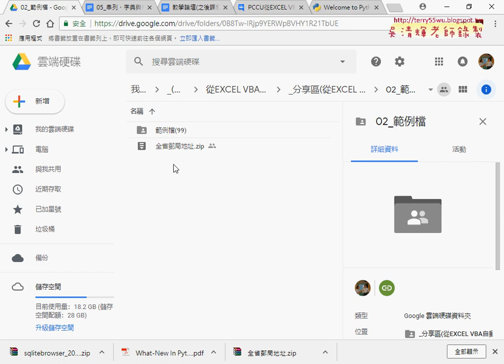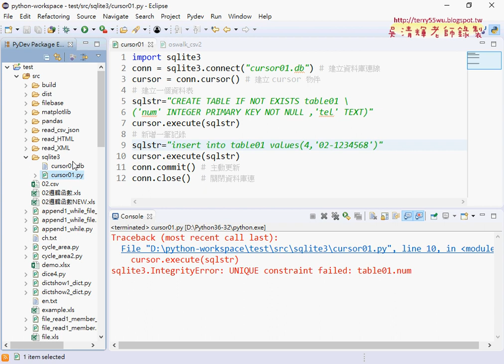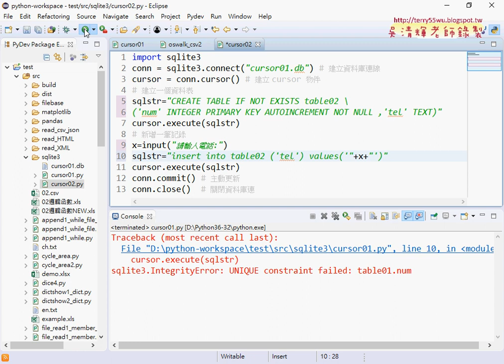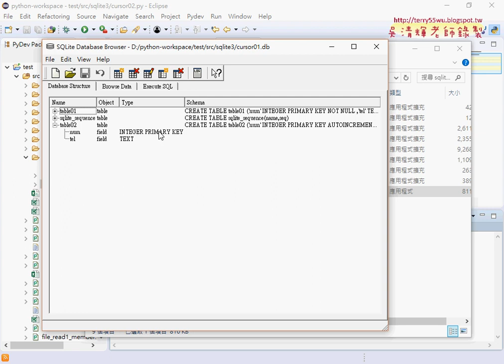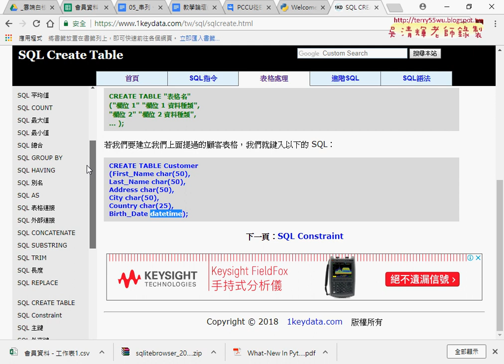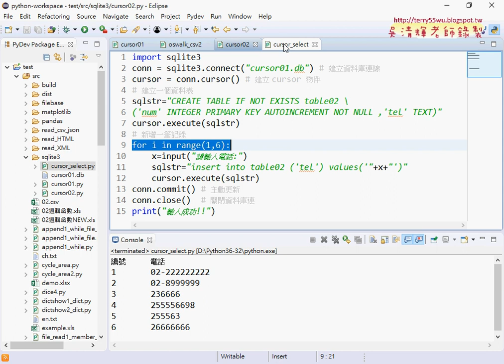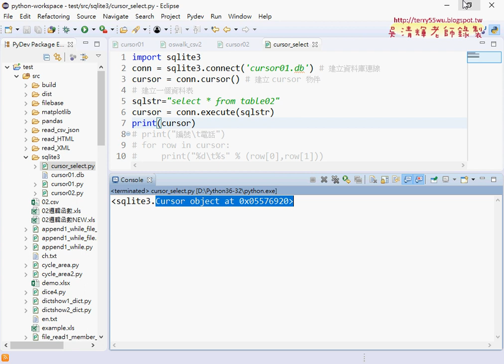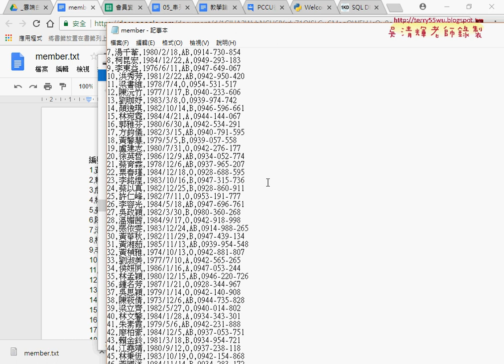03 新增資料改為迴圈與查詢資料與SQL語法